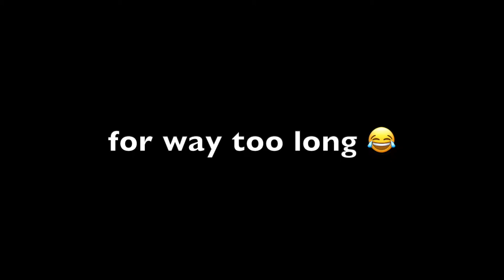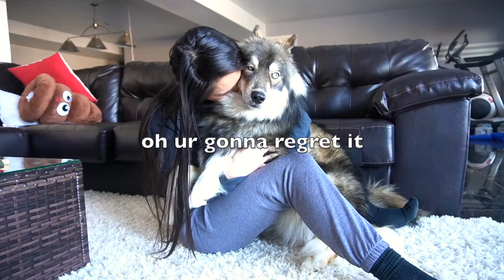Hugging My Not Cuddly Husky For Too Long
Husky Gone Rogue is the most anti-love dog out there! He is an independent doggo and wouldn't have it any other way! Does your dog like to cuddle with you? Or do you need your personal space? Tell us down in the comments!